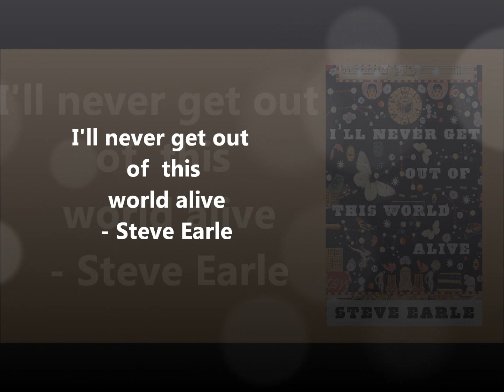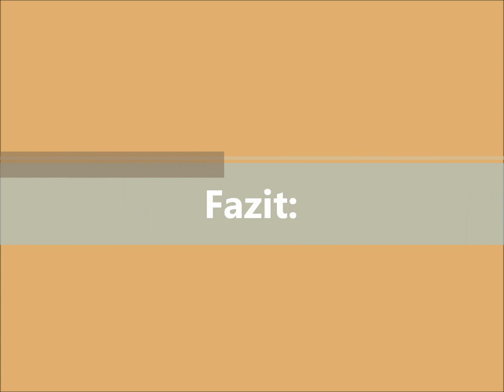I'll never get out of this world alive - Steve Earle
Ich glaube das ist der Debütroman von Steave Earle, ein bisschen Western, ein bisschen Underground, ein bisschen Country, eine bisschen Übernatürliches, ein bisschen von allem in einem Buch.